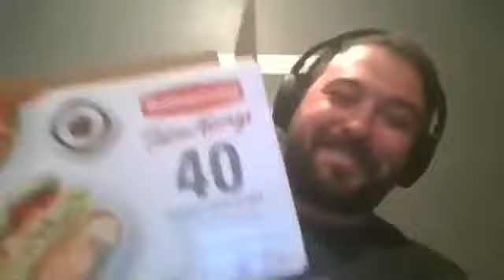Shae and Scotty Create Bands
Scotty and Shae create their own rock bands/supergroups.